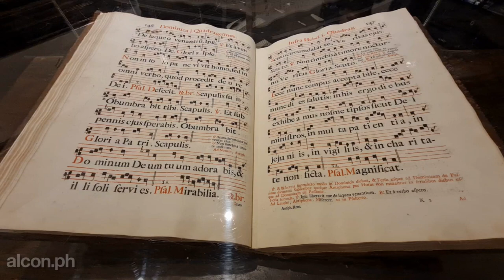La Noche de los Museos: visitamos el Museo Casa Rogelio Yrurtia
Hola!, como estan todos, soy alcon.ph y en este video visitamos el Museo Casa de Rogelio Yrurtia, reconocido escultor argentino que vivio en esta maravillosa casona del barrio porteño de Belgrano